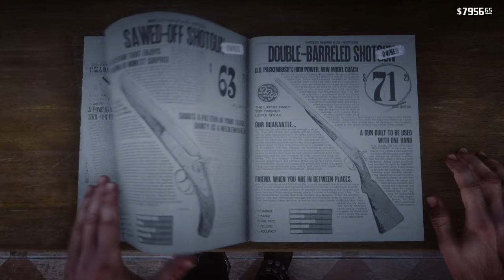Red Dead Redemption 2 PS4